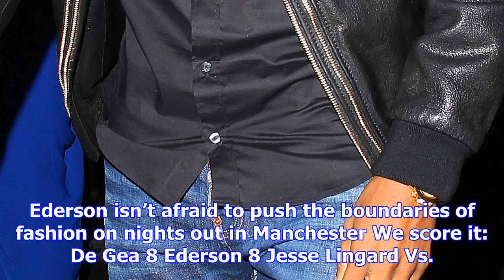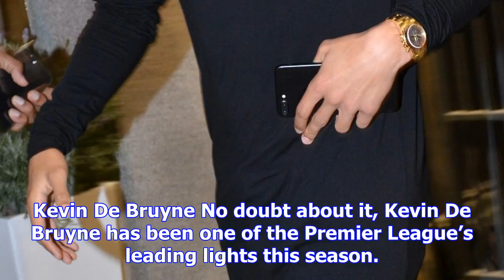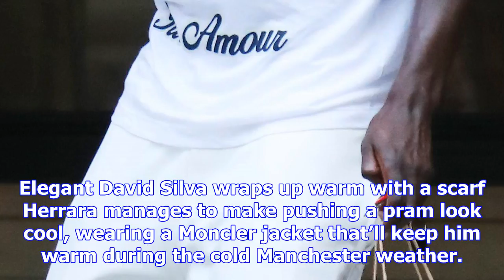Who's the best dressed team? man united or man city?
Footballers pride themselves on their clobber. No more than City and United’s finest, who come head-...